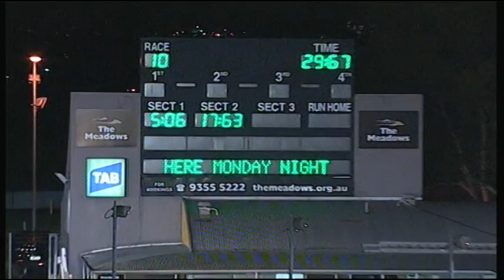MEA SAT 01 NOV 14 R10